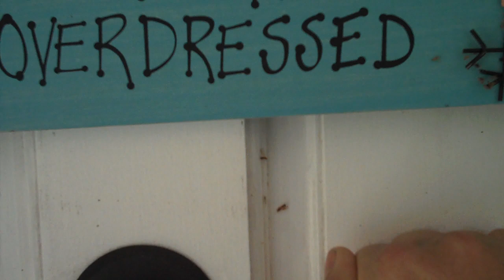UF Soccer Presents: Maggie Rodgers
When she's not on the field, she's managing celebrities. This is Maggie Rodgers of the UF soccer team.